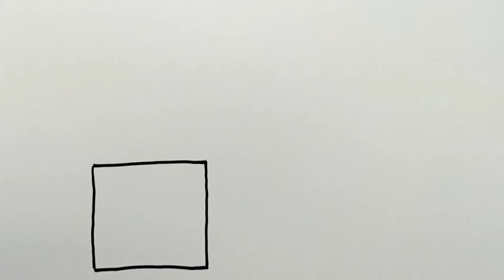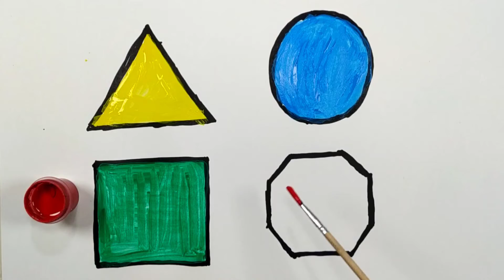Encinamos uma crianca a desenhar um quadrado/ Ensine seu filho a colorir